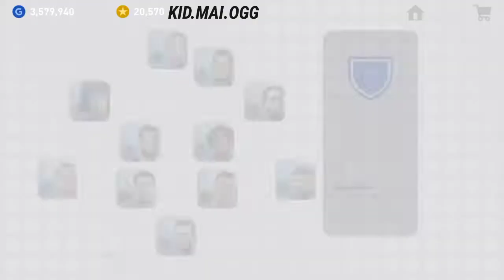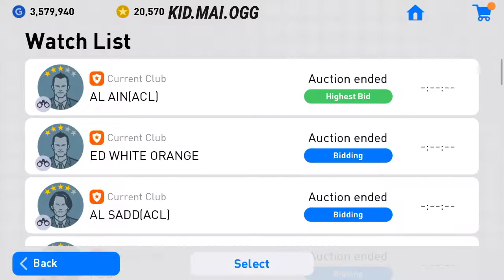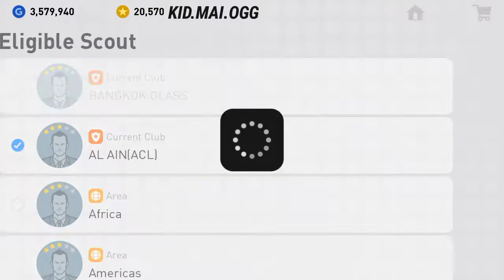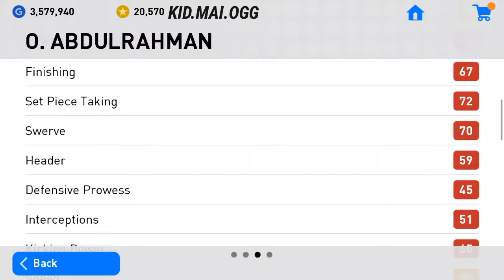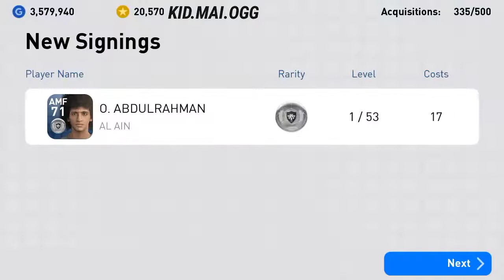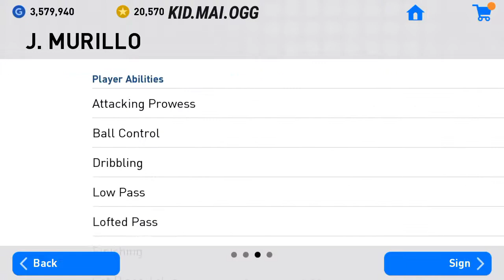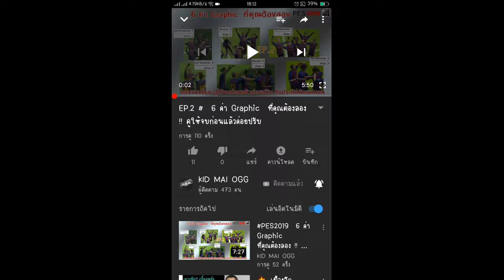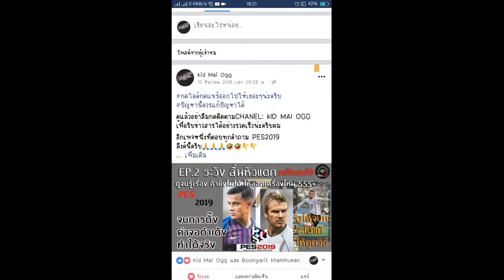Trade เอา Murillo กลองหลังใหม่ บาซ่า แบบนี้ต้องเอาขึ้นยาน FC BARCELONA